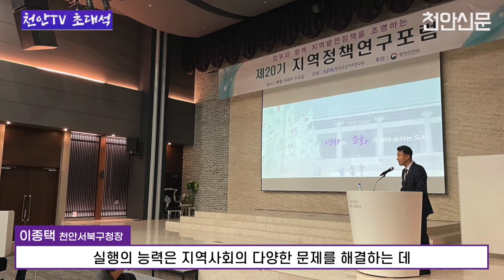[천안TV 초대석] 이종택 천안서북구청장 "긍정의 힘으로 주민들과 소통할 것"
천안TV 초대석. 이번 시간에는 천안시 개청 이후 최연소 서기관으로 지난 1월 2일자 천안시 제16대 서북구청장으로 취임한 이종택 구청장과 함께 했습니다.